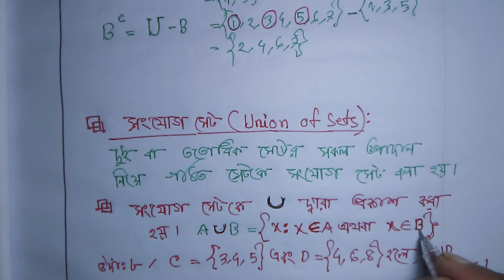s.s.c math (set & function) chapter 2.1/part (09)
set & function chapter 2.1,EMON UNIQUE ACADEMY